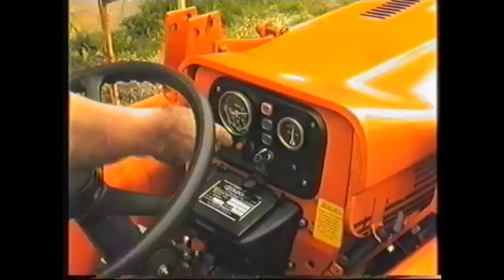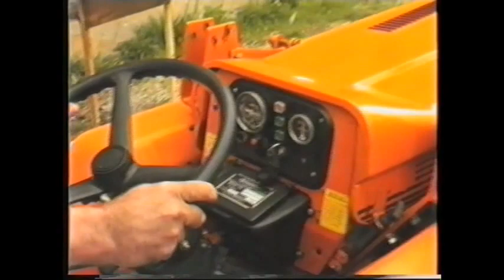ORLANDO SI IMPARA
Guido Cecchelin filma il compleanno di Ennio Orlando.
Fra tutti risplende il grande Nito Calcagno. Presenti molti vip.